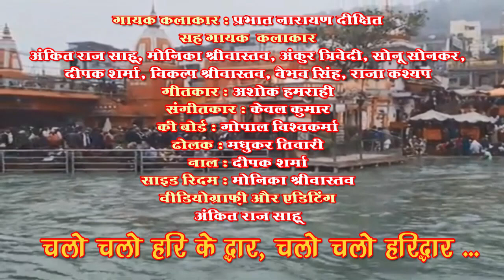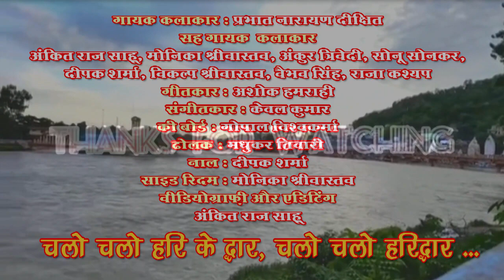Chalo chalo hari ke dwaar /Prabhat Narayan Dixit & Sathi GharParRahenGharParSunen Song 397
Chalo chalo hari ke dwaar
Singer - Prabhat Narayan Dixit
Co-Singers - Ankit Raj Sahu, Monika Srivastava, Ankur Trivedi, Sonu Sonkar, Deepak Sharma, Vikalp Srivastava, Vaibhav Singh, Raja Kashyap
Keyboard - Gopal Vishwkarma
Dholak - Madhukar Tiwari
Naal - Deepak Sharma
Side Rhythm - Monika Srivastava
Videography & Editing - Ankit Raj Sahu